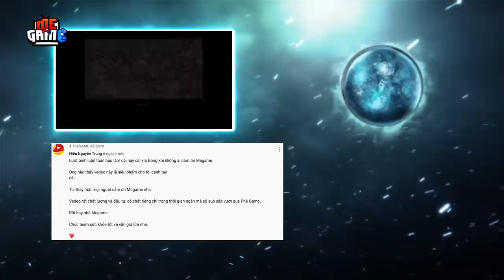Phân Tích Dàn Harem WIBU trong HELLTAKER | Story Explained - meGAME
Hello mấy ông, meGAME đã quay trở lại rồi đây. Dạo này nhiều người thách tôi nhiều game quá, thôi mấy ông đừng thách tôi nữa để tôi tự tìm game tôi làm. Người ta nói tôi xaolin thì không sao chứ vì tôi mà người ta nói mấy con game này là vớ vẩn thì tội nó,mấy con  game nó có tội tình gì đâu. Thôi dài dòng đủ rồi, hôm nay làm cái video phân tích cho nó có chuyên môn chứ không chém gió nữa.

Tựa game được chọn mặt gửi vàng hôm nay chính là Weibu Helltaker. Một tựa game đi cua gái dưới địa ngục. Anh em nào Weibu giơ tay lên cho tôi xem cái nào. Ờ mà game này thì phân tích cái gì nhỉ? Đương nhiên là tôi sẽ không đi phân tích cốt truyện đâu tại vì tôi vừa nói rồi, cốt truyện của nó chỉ là đi cua gái thôi mấy ông ạ.

Người người nhà nhà làm cốt truyện con game này rồi nên meGAME tôi chọn sẽ phân tích dàn Harem siêu xịn xò và đậm chất wibu của Helltaker và cũng là 1 trong những top game anime

Vậy nên hôm nay tôi sẽ phân tích dàn Harem tràn đầy gái xinh cực phẩm trong Helltaker cho mấy ông đây. Bây giờ thì đặt hai tay lên bàn nghiêm chỉnh và chúng ta sẽ bắt đầu video sặc mùi mlem mlem thôi anh em!